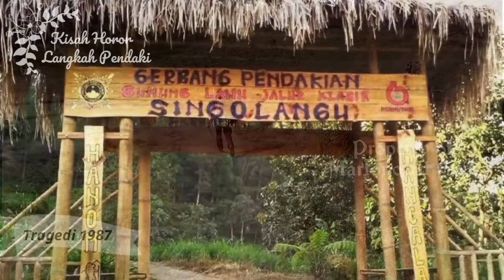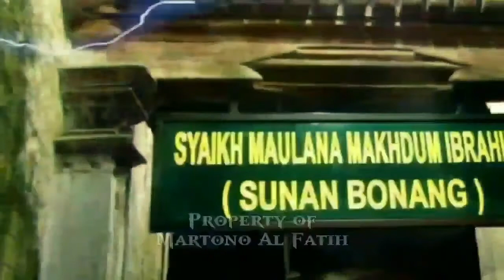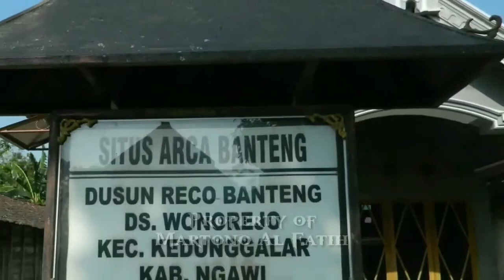Tragedi 1987 |16 Pendaki Gunung Lawu Meninggal | Langkah Pendaki | Martono Al Fatih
Pada tahun 1987 pendaki dari pondok pesantren cemani sukoharjo meninggal dunia di gunung lawu. korban yang meninggal 16 orang.